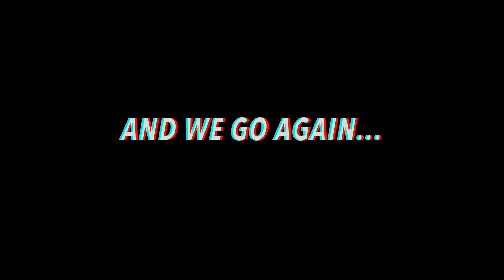We Got Drunk In The JUNGLE...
Editor: Jacob Gibson
producer: Jacob Gibson and Raul Gibson